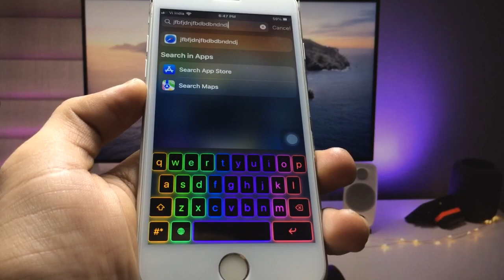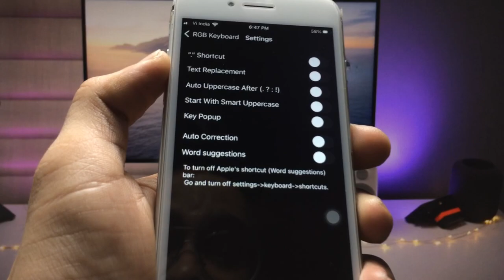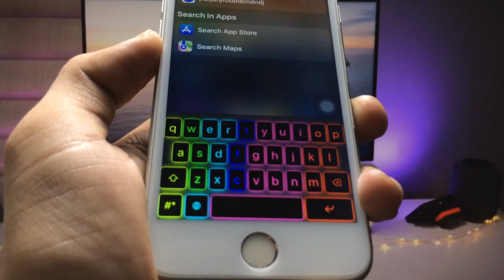iOS 16 - Get RGB Colour Changing Keyboard on Any iPhone😱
👉Install iOS 16 Update on iPhone 6, 6s, 7, 7+ 8, 8+, X, 11, 12, 13 - iOS 16 Update For Any iPhone🔥🔥

👉How to Install iOS 16 on iPhone 6, 5s, 6s - How to Update iPhone 6, 5s, 6s on iOS 16🔥🔥

👉iPhone 7 Top Best Camera Settings 🔥🔥- Very Important iPhone Camera Settings - 6s, 7, 8, X, 11, 12

👉Unlimited Battery 🔥🔥 No Need to Charge iPhone Now -  How to Get Unlimited Battery on Any iPhone.

👉How to Enable True Dark Mode 🔥🔥on iPhone 5s & 6 on iOS 12 - iPhone 5s New Tricks 2022

👉Best iPhone Camera Settings | Very Important Camera Settings iPhone 6s, 7, 8, iPhone X, iPhone 11,12